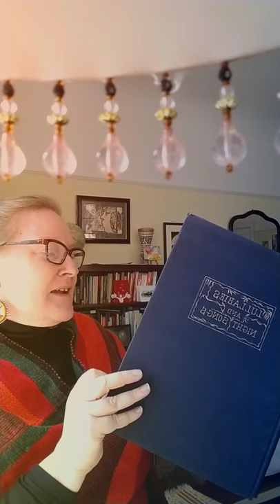Day 6 - Sing a Song a Day - The Cuckoo ( Alec Wilder )